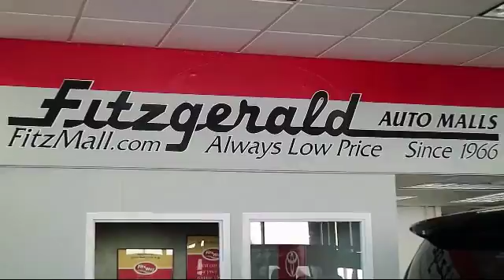2015 Toyota Rav4 SUV Awd 4dr Le (natl) Gaithersburg Germantown Clarksburg Rockville Urbana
2015 Toyota Rav4 SUV Awd 4dr Le (natl) Stock Number: 731274A Vin:2T3BFREV5FW313355.